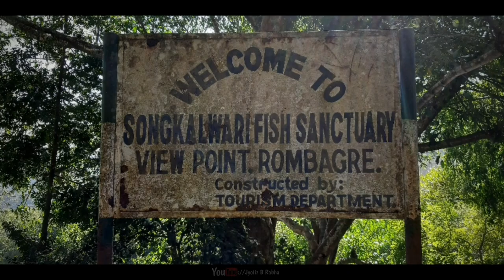Rombagre || West Garo Hills || Unexplored Meghalaya Tourism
Rombagre fish sanctuary created in the river Simsang under West Garo Hills district, MEGHALAYA.